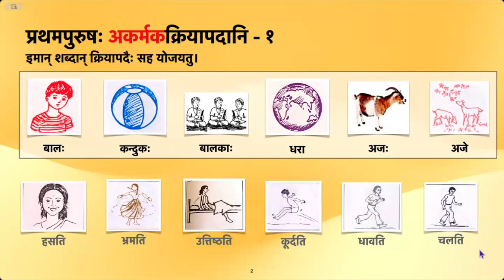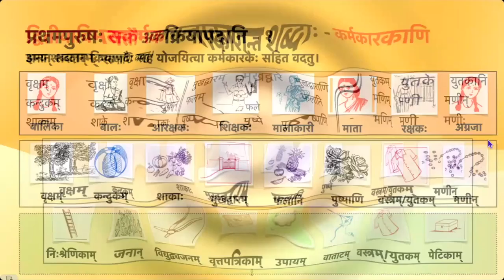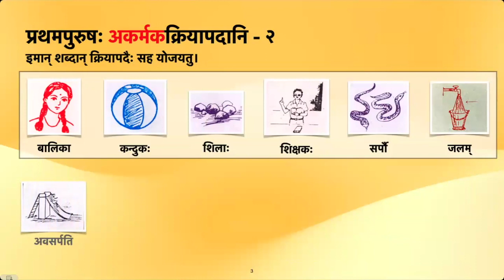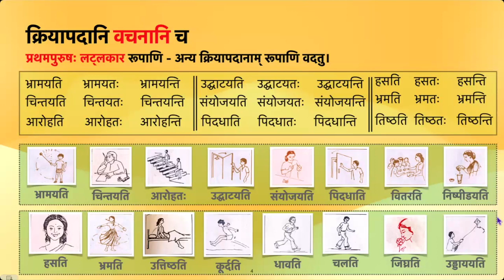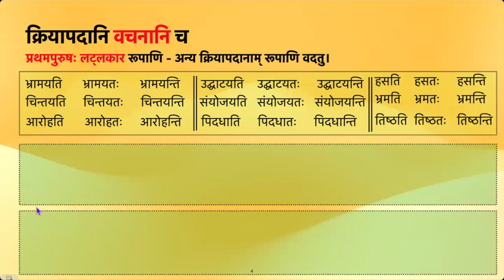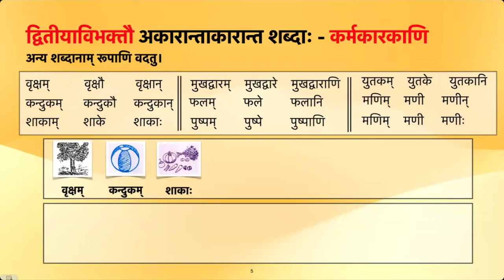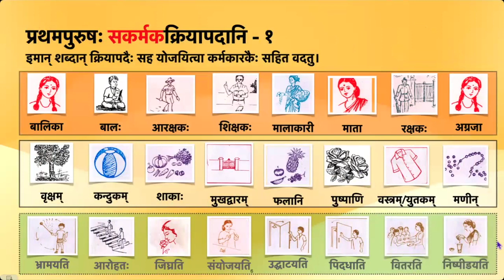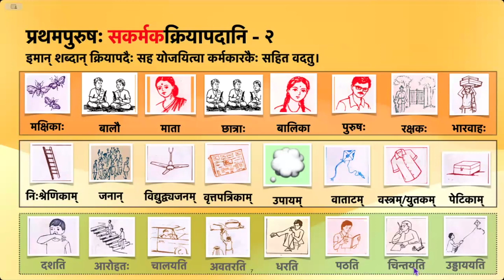Practice Session 5 - Learn Samskrta Online